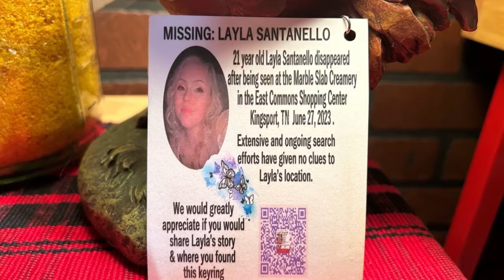A rainy, dreary day car chat and more. Meeting Tammy